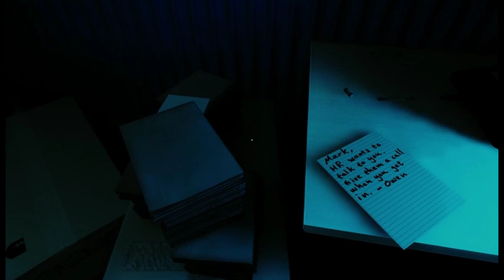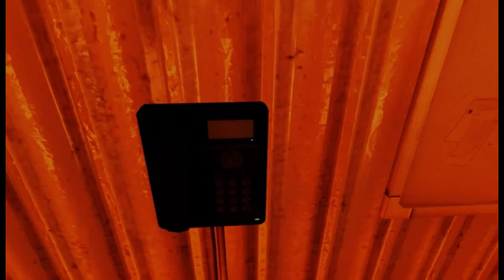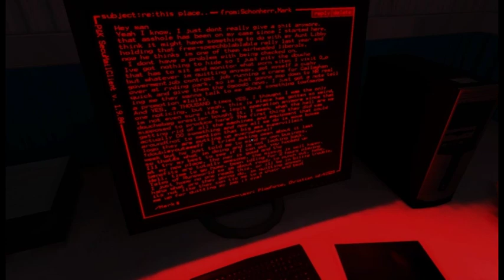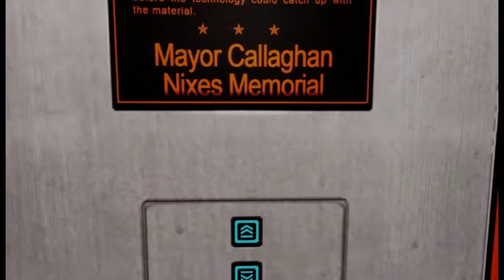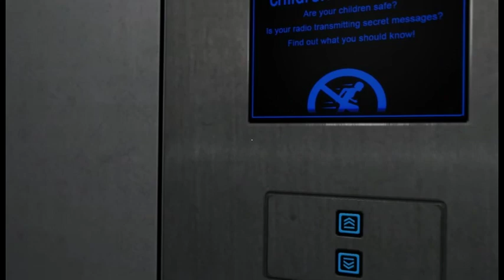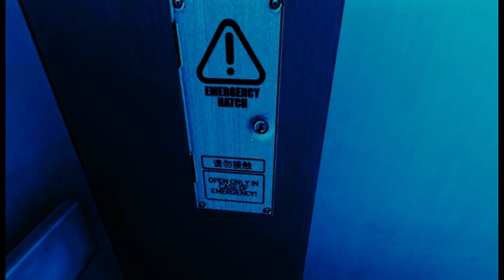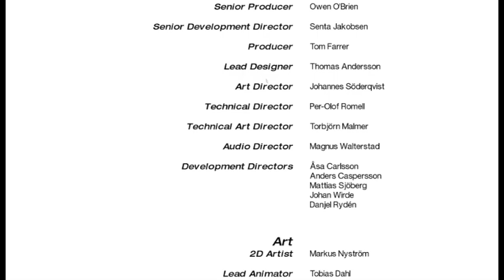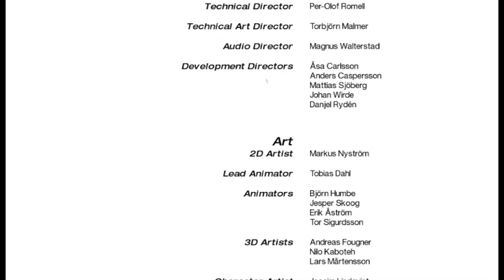Mirror's Edge (part 6/6) - [Playthrough] [No Commentary]